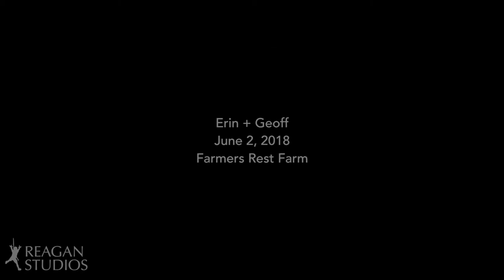Honky Tonk Wedding Video for Erin and Geoff cinematography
Erin + Geoff
June 2, 2018
Filmed on location at Farmers Rest Farm
Neither Keith Reagan Film & Video nor the bride & groom seek to profit from the distribution of this video. We do, however, hope that viewers will be encouraged to purchase the song on iTunes or through another licensed vendor.